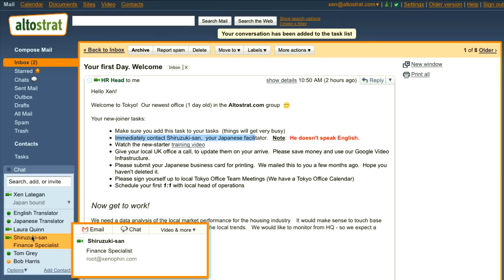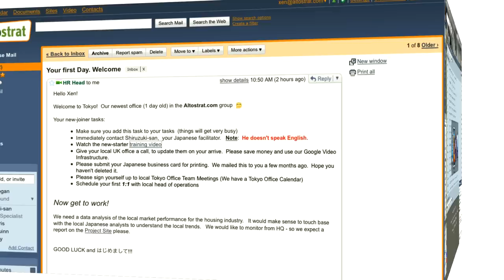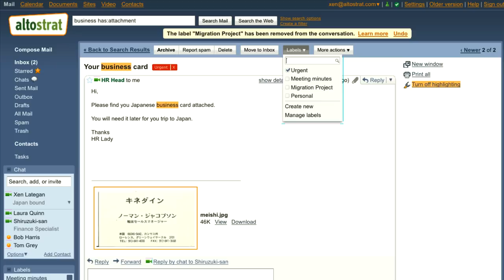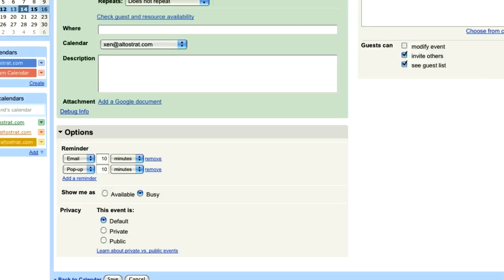Google Apps per le Aziende -- Le funzioni per la Comunicazione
Panoramica sulle funzioni per la comunicazione: Gmail, Google Calendar, Google Video. Per ulteriori informazioni su Google Apps